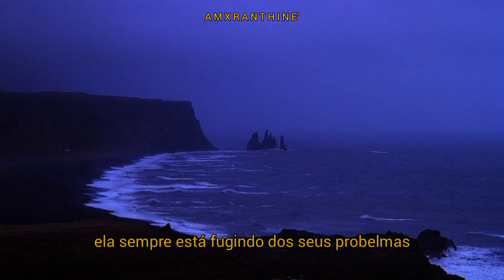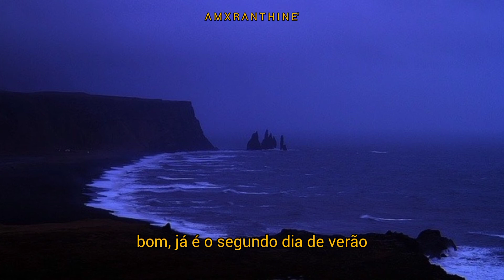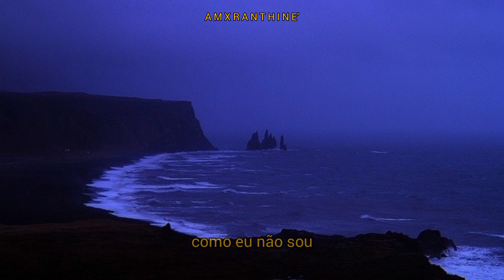Børns - Second night of summer (tradução)